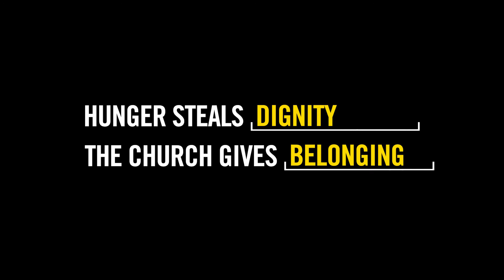THE SINGING CARPENTER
Horace loves to sing while he works as a carpenter – hymns and spiritual songs. He’s got plans for a bigger business and a bright future thanks to the encouragement of Tearfund’s partners in Malawi. So all in all he’s got plenty of reasons to sing. See (and hear him) at work!